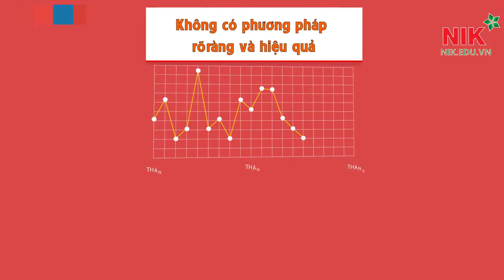CHUYÊN GIA CHỨNG KHOÁN HÀNG ĐẦU VIỆT NAM - ĐẶNG TRỌNG KHANG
► Đăng ký NGAY Khóa Học NIK SUMMIT 2019 - THÀNH CÔNG LÀ KHÔNG GIỚI HẠN - Tại NIK Edu chia sẻ video: "CHUYÊN GIA CHỨNG KHOÁN HÀNG ĐẦU VIỆT NAM - ĐẶNG TRỌNG KHANG".
CHUYÊN GIA ĐẶNG TRỌNG KHANG
TÓM TẮT NỘI DUNG VIDEO :NIK Edu chia sẻ video giới thiệu với các bạn 01 chuyên gia trong giới "Chứng Khoán" Anh Đặng Trọng Khang - Người sáng lập ra trường phái "Chứng Khoán Theo Luật Nhân Quả".
Với kinh nghiệm hơn 10 năm trong lĩnh vực đầu tư bất động sản, chuyên gia “Nguyễn Trọng Khang” với KHOÁ HỌC TỰ DO TÀI CHÍNH CÙNG CHỨNG KHOÁN của NIK sẽ giúp bạn:
- Xây dựng hệ thống niềm tin tốt
- Kiến thức đầu tư chứng khoán đúng và hiệu quả
- Hiểu được 4 nguồn thu nhập của thị trường chứng khoán
- Hiểu 5 ưu thế thị trường chứng khoán
- Sở hữu nguyên lý đầu tư tiên tiến, hiệu quả
- Nhận được công thức đầu tư hiệu quả
- Nhận biết cố phiếu tốt
Khoá học Đầu tư chứng khoán còn mang đến hệ thống hỗ trợ lâu dài cho bạn trên con đường đầu tư sau này.

Trong khóa học bất động sản bạn sẽ nhận được rất nhiều giá trị và giá cả bạn bỏ ra là 0 đồng bạn phải bỏ thời gian đi tham dự và học hỏi.

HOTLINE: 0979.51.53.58